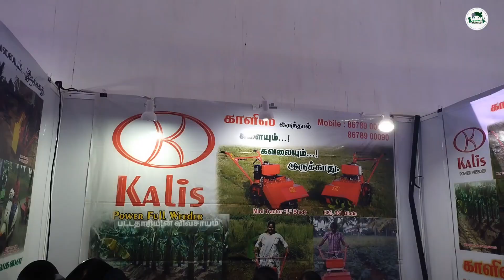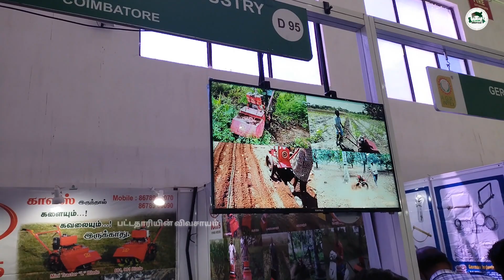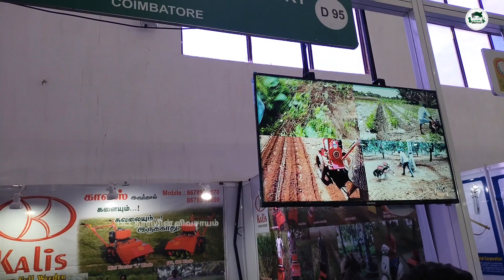Karamadai Kalis industry || Codissia Complex || Agri index || களையெடுக்க Kalis